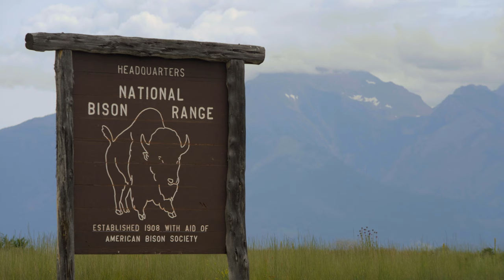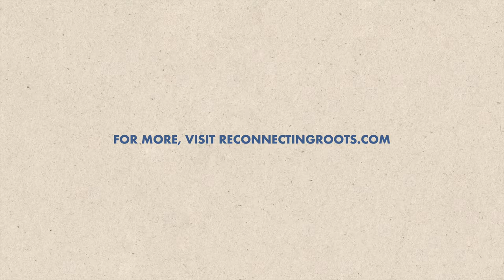Talking Wildlife & the Salvation of Bison with Steven Rinella | Conversation with a Conservationist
What happened back when there were no regulations on hunting wildlife? And what happens when a band of conservational hunters develops respect for the animals they're hunting? In this interview out West with Steven Rinella, we learn the answers to those questions...and ask a few ourselves.
➡️ A long time ago, wild animals used to be a hot commodity overseas for their pelts and furs. These animals were hunted remorselessly for whoever was willing to pay the biggest price. This ruthless hunting almost sent deer, bears, and wolves, among other animals to extinction.
Fast forward to the Gilded Age, Americans turned hunting into a blood sport, almost sending Bison into extinction. Also known as the American Buffalo, these animals were saved by their own tormentors. Hunters began to realize the effect they were having on the Bison population and put a pause on hunting. Now, Bison are plenty enough to roam on open land and are even allowed to be hunted again.

Reconnecting Roots is a half-hour series hosted by Gabriel McCauley. Its purpose is to bridge (reconnect) the generational gap by portraying American Progress through music, culture, and history over the last 150 years while highlighting what values we may be losing as time goes on.
➡️ On the Reconnecting Roots YouTube Channel, we offer bite-size pieces from the series, allowing you to learn more on a specific subject without taking up too much of your time! The purpose of our videos is to reconnect the generational gap by portraying America’s progression through music, culture, and history over the past 150 years, analyzing what values and traditions we’ve lost over time.